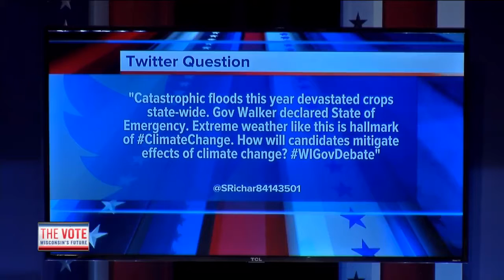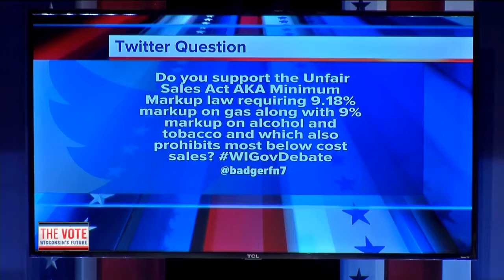Wisconsin gubernatorial election, 2018 2nd Debate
Moderators:
Charles Benson (TMJ4)
Shannon Sims (TMJ4)
Mitch Teich (WUWM)
Participants:
Scott Walker (Republican)
Tony Evers (Democratic)